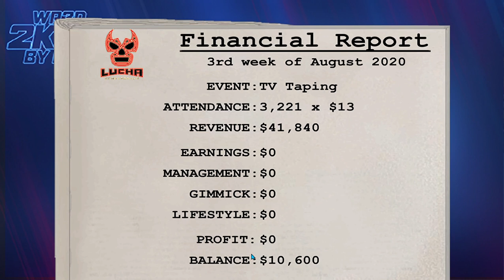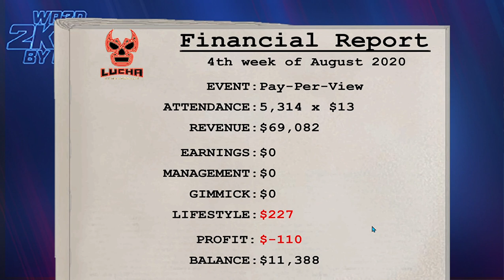JACOB IN AN ESCAPE TO VICTORY MATCH!!?(WR3D 2K20)-Ep3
In this episode Jacob is in an escape to victory match.